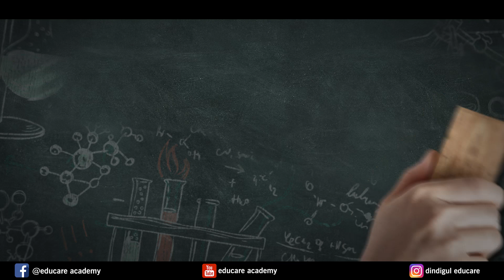educare academy -( RESIDENTIAL CRASH COURSE )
EDUCARE is a PIONEER of leading NEET/JEE training centers in south tamilnadu, having vast experience in teaching thousands of school students for professional entrance exams.